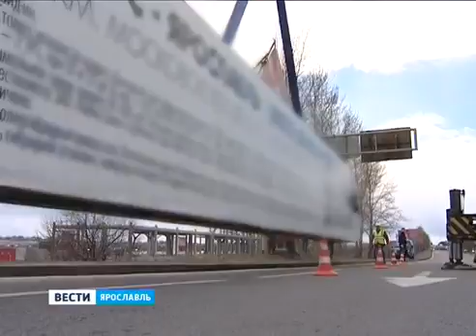The city has earned from advertising another 13 million rubles